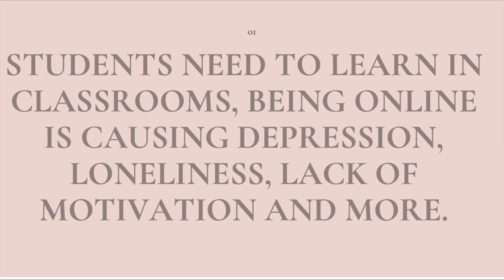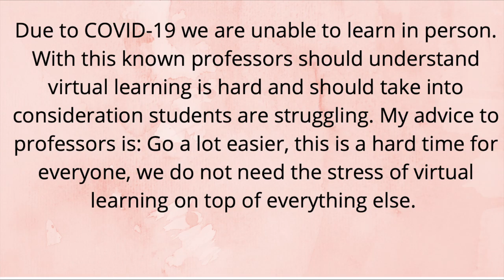Documentary Project FYE